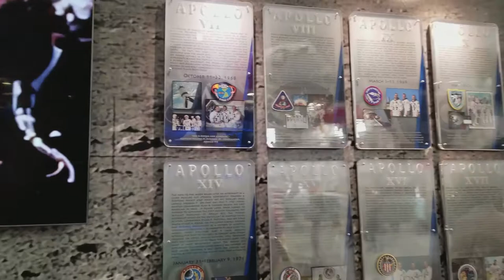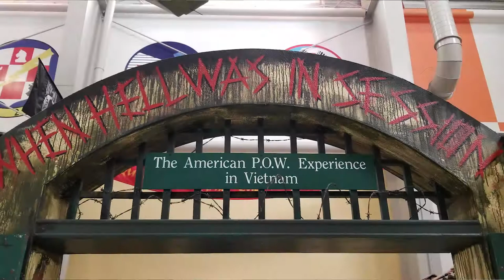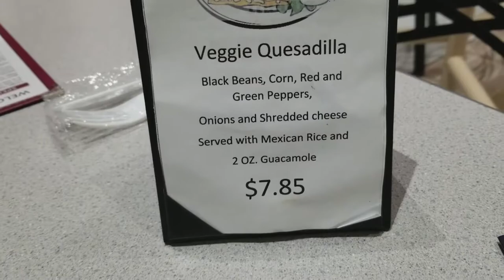Naval Aviation Museum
Did you know that you can spend and entire day touring one of the most interesting museums in America that is loaded with aviation history for FREE!!

We take you on a short tour highlighting just some of the super cool things we saw, interactive exhibits and a free trolley ride out onto a live runway.
Located in Pensacola FL is the National Naval Aviation Museum

The National Naval Aviation Museum is the world's largest Naval Aviation museum and one of the most-visited museums in the state of Florida.

As full time RV'ers, Ken, Marylou and Lola travel this country looking for fun, education and adventure.